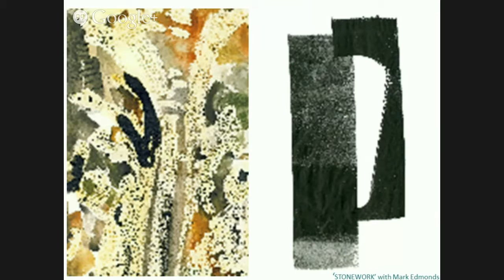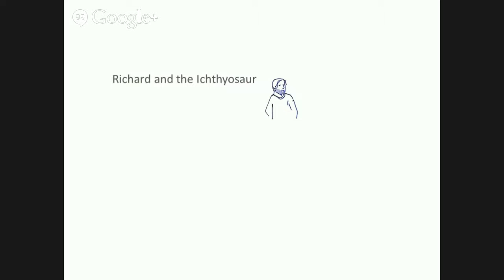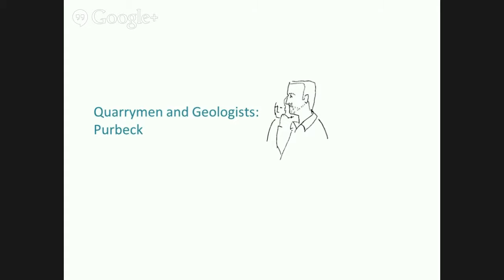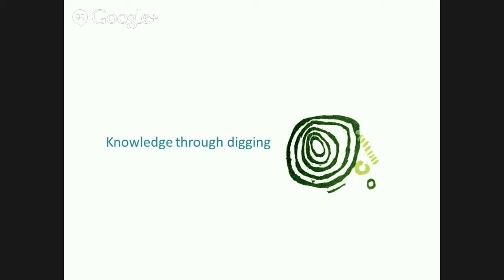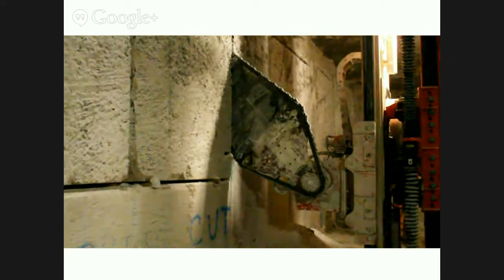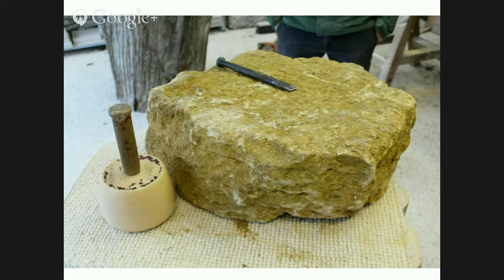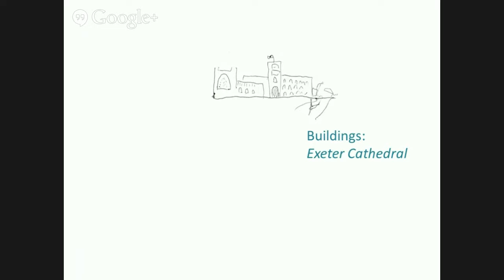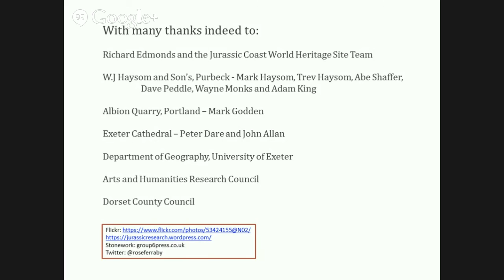Marking Time: Thinking Through Stone on the Jurassic Coast - Rose Ferraby (University of Exeter)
Marking time: Thinking through stone on the Jurassic Coast